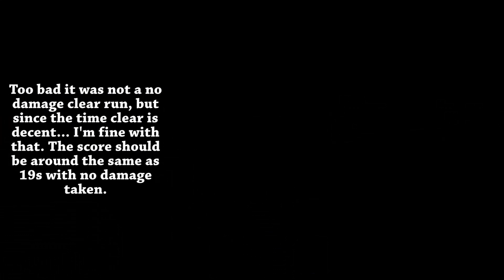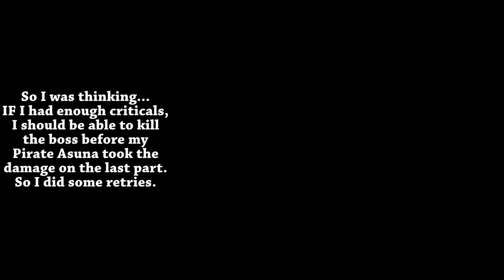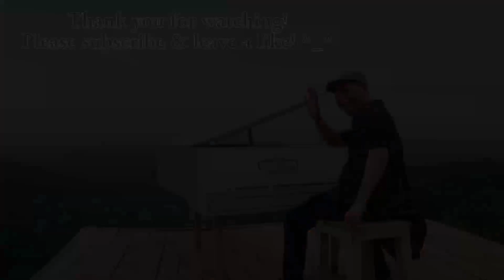Love Spark on the Romantic Beach 1st Day Clear Run - 28s 18s (SAOMD Memory Defrag)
- GLOBA version - Used my Ushi-X account (NOT F2P) for this video. Enjoy! :D